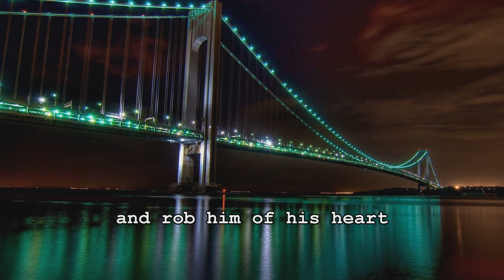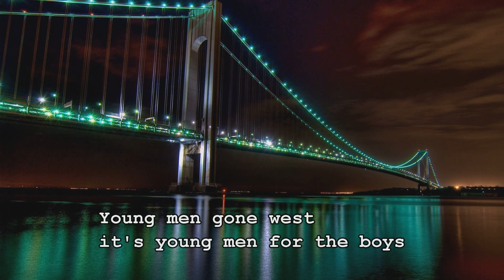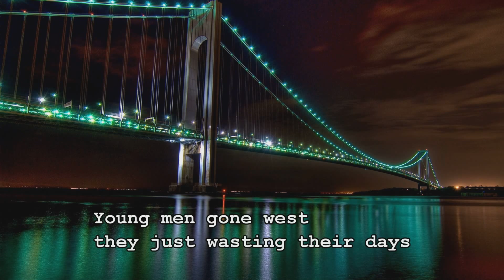City Boy ''Young Men Gone West'' with lyrics